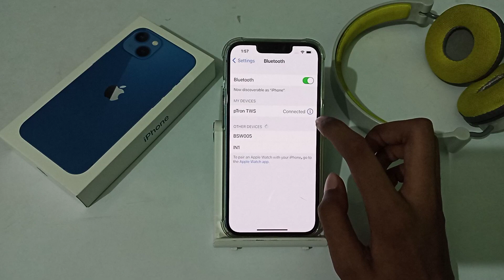how to forget Bluetooth headphones in iPhone 13